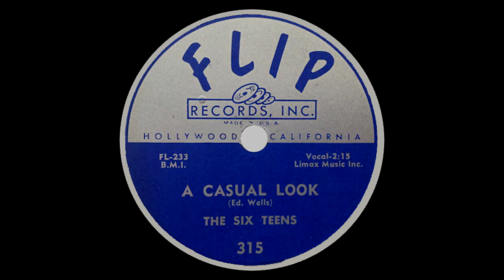The Six Teens - A Casual Look [Flip 315, 78 rpm, 1956, AES curve]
An early rock 'n' roll / rhythm and blues tune by a vocal group whose oldest member was 17 at the time of release and the youngest was 12.  This dub is an edited hybrid of two 78 rpm copies, as the better one has a huge ding (deep scratch) during the fade-out, but otherwise has a VERY quiet surface.  The other copy has a noisy surface through most of the record, but the fade-out is acceptable, so the scratched fade-out has been replaced by the fade-out from the noisy disc.